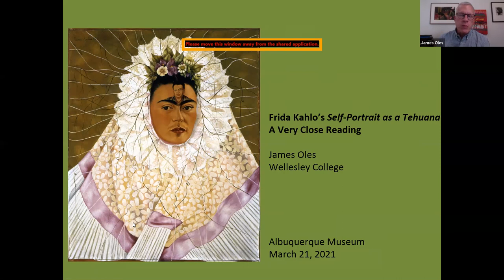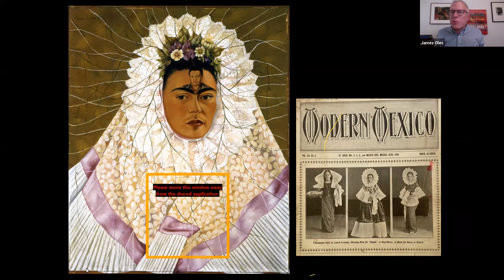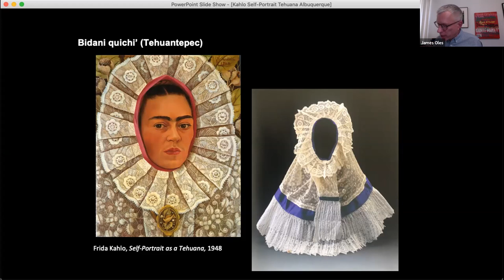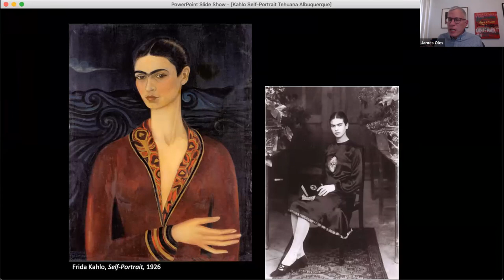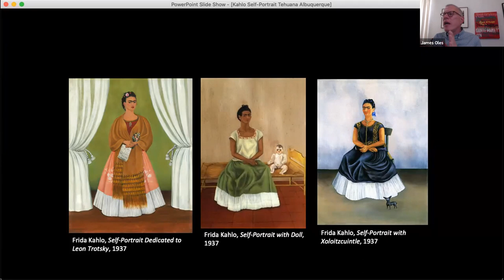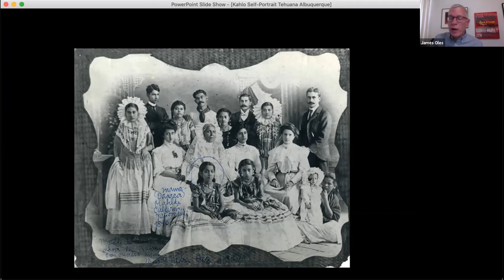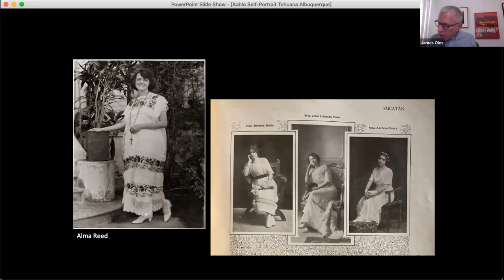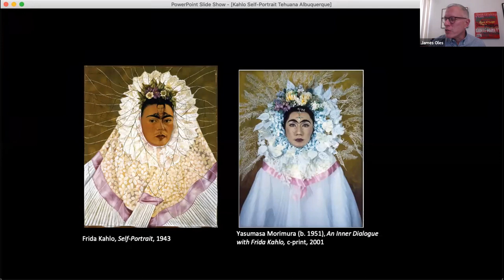Frida Kahlo's "Self-Portrait as Tehuana": A Very Close Reading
What can a single painting tell us about Frida Kahlo and her context? This experimental lecture by Jay Oles, Senior Lecturer in Art at Wellesley College, takes one of Kahlo's most iconic self-portraits as a point of departure, in order to review past interpretations and open up new meanings, uncovered through a series of direct comparisons, expected and unexpected, ranging from Vincent Van Gogh to the 1937 Mexican 10-peso banknote.